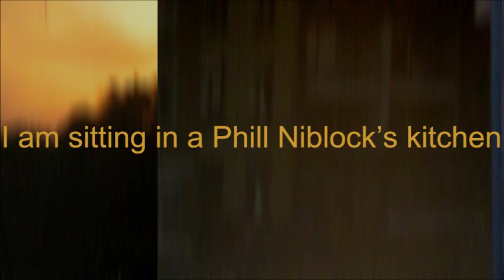If, Bwana / Dan Warburton - I'm Sitting in Phill Niblock's Kitchen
Teaser for IF,BWANA/DAN WARBURTON - I'M SITTING IN PHILL NIBLOCK'S KITCHEN album released by Monotype Records in December 2011 .